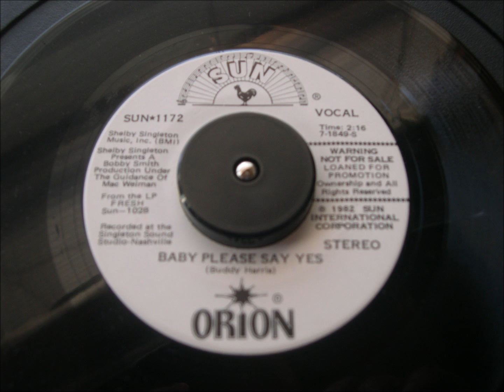BUDDY HARRIS BABY PLEASE SAY YES SUN PROMOTIONAL RECORD LABEL 1172